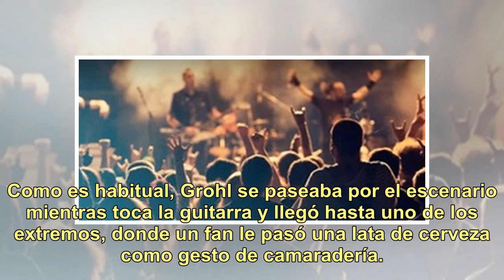Dave Grohl, el líder de foo Fighters, se volvió a caer de un escenario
No es la primera vez que le pasa, y seguramente no será la última. El líder de Foo Fighters, Dave Grohl, ha vuelto a caerse del escenario, durante el primer concierto de la banda en 2019, celebrado este miércoles en The Joint at Hard Rock Hotel de Las Vegas. Como es habitual, Grohl se paseaba por el...